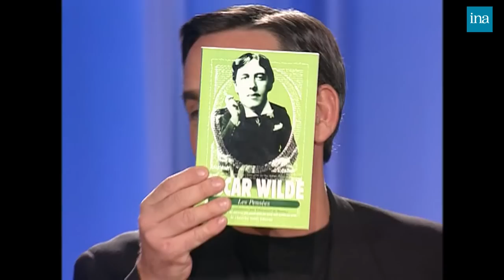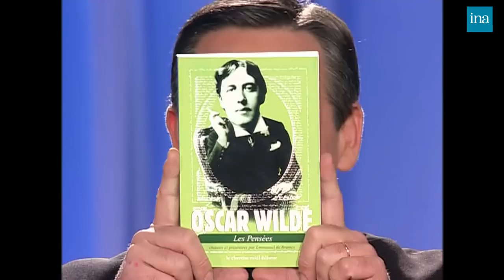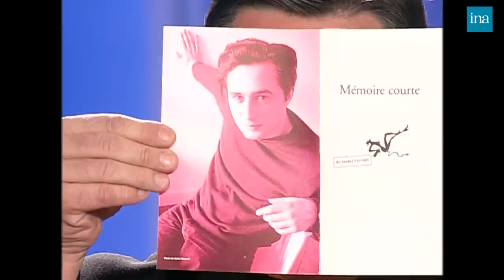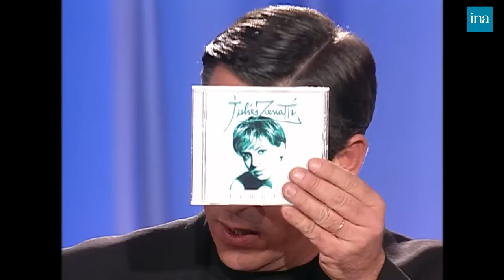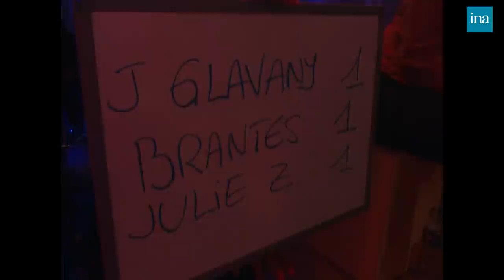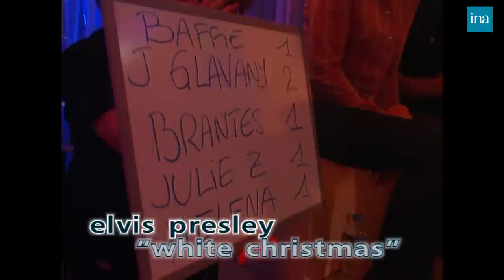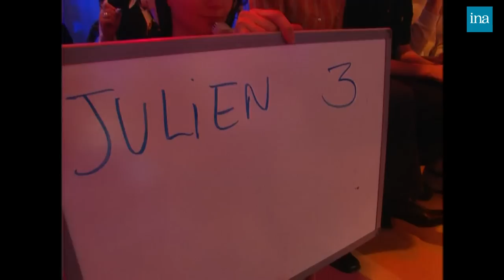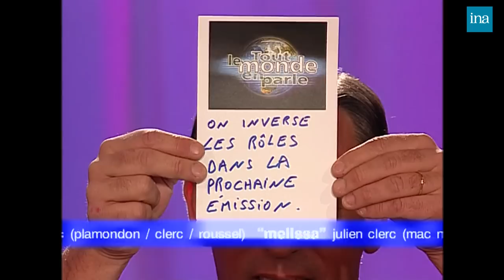Tout Le Monde En Parle de Thierry Ardisson avec Muriel Robin, Helena Noguerra … | INA Arditube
Thierry Ardisson reçoit Laurent Baffie, Muriel Robin, Emmanuel De Brantes, Julien Clerc, Helena Noguerra, Jean Glavany, Jeannie Longo, Nicolas Rey, Julie Zenatti

 Best off d'émissions précédentes : Pierre ARDITI, un top motel, Jacques DUTRONC, Jean-Marie MESSIER.

Muriel ROBIN pour la promotion du film "Marie-Line" qu'elle vient de tourner avec le réalisateur Mehdi CHAREF, le tournage, ses rapports avec ses parents, son enfance, son arrivée à Paris, ses débuts, ses rencontres avec Philippe BOUVARD et Pierre PALMADE. Diffusion de la bande-annonce du film "Marie-Line". - ARDIVIEW : série de questions plus ou moins personnelles et impertinentes posées à Muriel ROBIN.

Emmanuel de BRANTES : généalogie et promotion d'un ouvrage qu'il vient de préfacer "Les pensées d'Oscar Wilde" (Cherche-Midi).

Julien CLERC : promotion et biographie : extrait d'une chanson de son dernier CD "Si j'étais elle" dont il a écrit la musique, et Carla BRUNI une partie des textes, ses origines guadeloupéennes, son enfance, sa rencontre avec le parolier Etienne RODA GIL.

INTERVIEW PRISE DE TETE avec Julien CLERC : série de questions sur le droit des émigrés, la peine de mort des assassins d'enfants, l'euthanasie...

Helena Noguerra, sœur de la chanteuse Lio : biographie, ses origines, le succès de sa sœur, sa carrière de mannequin, comédienne, animatrice sur la chaîne de télévision M6, et enfin de chanteuse avec la sortie de deux albums.
INTERVIEW UP AND DOWN : questions personnelles sur ses qualités, défauts et goûts musicaux.

Jean GLAVANY, ministre de l’Agriculture et de la pêche et interview sur l'affaire de la vache folle et sur son parcours politique.

Jeannie LONGO : biographie : sa carrière de cycliste, son palmarès, le dopage, ses rapports avec la célébrité. - INTERVIEW DERNIER COUP : les derniers coups : de foudre, dur, de gueule, fil...

Nicolas REY, écrivain. Il vient d'obtenir le prix de Flore 2000 avec un livre "La mémoire courte" (édition Diable Vauvert), qui raconte l'histoire d'un couple branché. - INTERVIEW PSY : sur des questions personnelles : qui êtes-vous? psycho, parano, sado, maso...

Julie ZENATTI, chanteuse : biographie : ses débuts à 15 ans, son rôle de Fleur de Lys dans la comédie musicale Notre-Dame de Paris de Luc PLAMONDON, puis dans le rôle d'Esméralda
INTERVIEW PREMIERE FOIS : les premières fois : le premier souvenir, mensonge, amour...